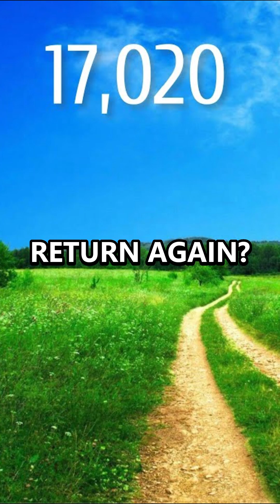The Sahara Desert Was Green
Millennia ago, the Sahara Desert was transformed into a lush paradise, with green vegetation, lakes, and thriving animal populations. But what caused this mysterious transformation? Recent studies suggest that the Earth's orbit played a key role. Could this paradise return again? The secrets of the desert remain buried beneath its sands, but one thing is for sure: the Green Sahara holds many more secrets waiting to be discovered.
So, if you are ready,
Let's explore the Shadow Files.